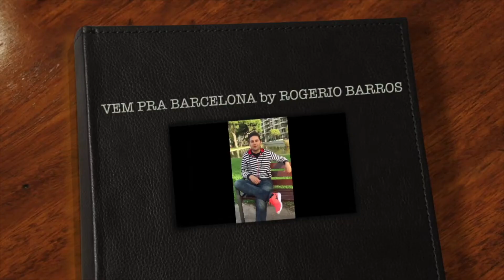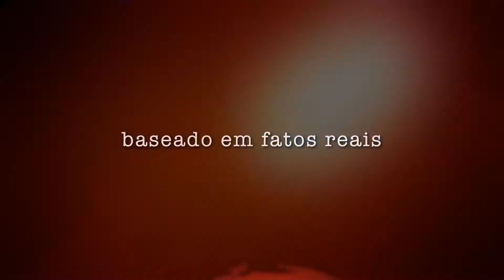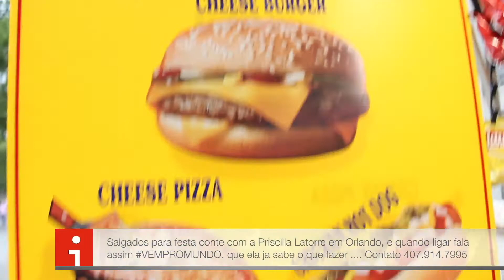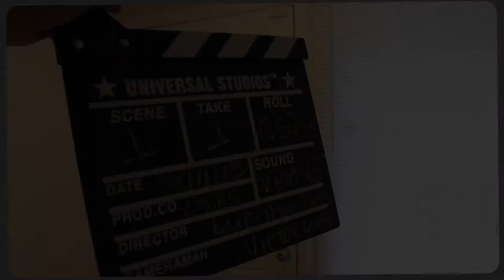EPISODIO 6 MIAMI USA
NO episódio 6 trazemos varias dicas gratuitas para se fazer em Miami nos USA , demos uma parada na Disney de Orlando, para ver a magia das luzes de natal e preparar o que vem no nosso especial de Natal Disney World, também temos a dica com o nosso consultor de bem estar Eduardo Spaleta, No VEM PRA Rogerio Barros direto de Barcelona deixou o recado para vocês e nosso... No quadro Dicas, fizemos uma simulação para você fazer um bom Couchsurfing e poder se hospedar gratis por todo o mundo e no nosso Reality Show aprontamos muito com a nossa chegada em Washington DC para visitar o tio Obama, esta imperdivel esse episódio. aproveitem para aproveitar todas as dicas do VEM PRO MUNDO